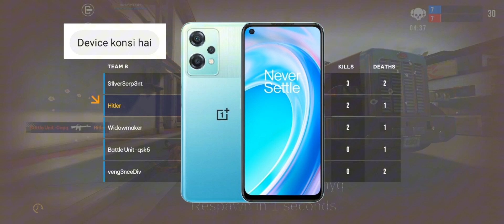Trying Mobile game like "Valorant" | Hindi Gameplay